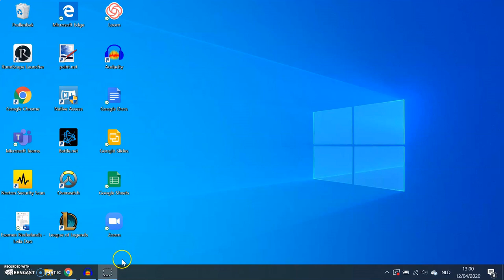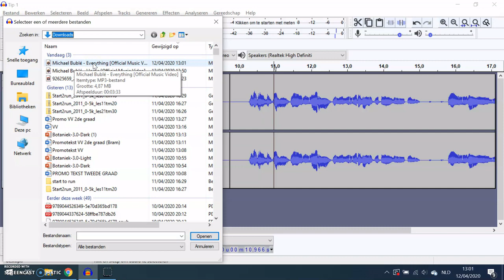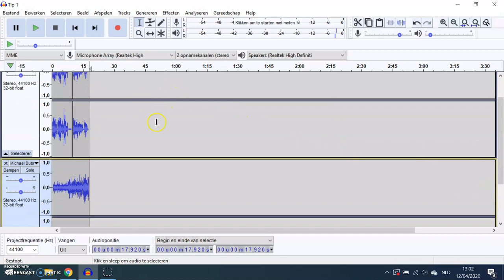3TSO Informatica: achtergrondmuziek toevoegen in Audacity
In dit filmpje leer je om achtergrondmuziek toe te voegen aan je podcast met het programma Audacity.